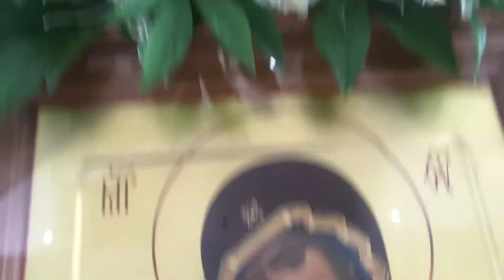#644 СЕГОДНЯ ДЕНЬ ИКОНЫ ВЛАДИМИРСКОЙ ИКОНЫ БОЖЬЕЙ МАТЕРИ ПОЗДРАВЛЯЮ ВСЕХ ПРАВОСЛАВНЫХ ХРИСТИАН!🤲🏻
Доброго времени суток, Дорогие зрители! Владимирская икона Божией матери — одна из самых почитаемых чудотворных икон Русской православной церкви. Это также самое раннее изображение Богородицы из сохранившихся. ... Владимирская икона Божией матери — одна из самых почитаемых чудотворных икон Русской православной церкви. Это также самое раннее изображение Богородицы из сохранившихся. День Владимирской иконы Божией матери отмечается трижды в году — 3 июня, 6 июля и 8 сентября. Он связан с историческими событиями, произошедшими в эти даты, как считается, благодаря помощи Пресвятой Девы. Ваша Ника!)